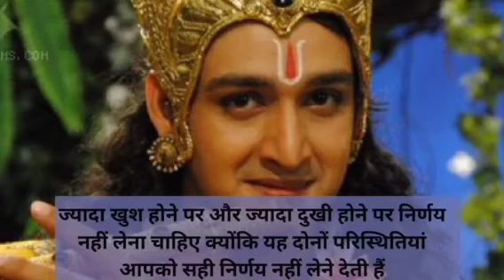motivation motivational inspirationalquotes....